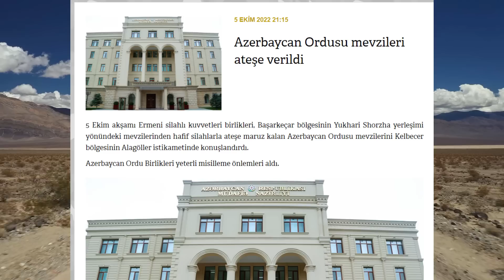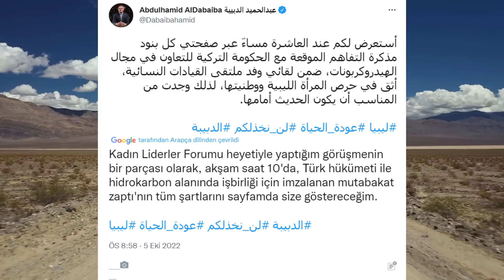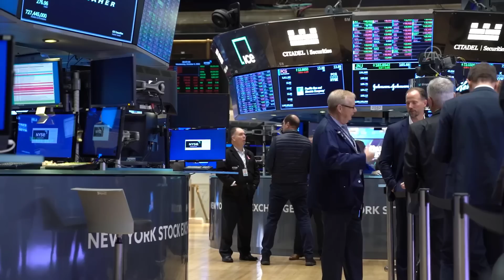ERMENİSTAN SALDIRDI ! PAŞİNYAN ERDOĞAN GÖRÜŞMESİ ÖNCE SALDIRI OLDU ! LİBYA'DA ÇOK TARTIŞILAN O BELGE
destek olmak için bu kanala katılabilirsiniz:
Avrupa'ya giden son Rus boru hattı tehdit altında.

Başbakan Dibeybe’yle, siyasi çözüme yönelik adımları ve ilişkilerimizi ele aldık. Hidrokarbonlar ve Protokol alanlarında Mutabakat Muhtıralarını imzaladık.

Met w/PM
. Discussed steps for political solution&our relations. Signed 2 MoUs on Hydrocarbons & Protocol.🇹🇷🇱🇾
dışişleri Bakanı Mevlüt Çavuşoğlu, Enerji ve Tabii Kaynaklar Bakanı Fatih Dönmez, Milli Savunma Bakanı Hulusi Akar, Ticaret Bakanı Mehmet Muş, Cumhurbaşkanlığı İletişim Başkanı Fahrettin Altun ve Cumhurbaşkanlığı Sözcüsü Büyükelçi İbrahim Kalın'dan oluşan heyet, Libya'nın başkenti Trablus'ta Ulusal Birlik Hükümeti Başbakanı Abdulhamid Dibeybe ile bir araya geldi.

Libya’ya ve Libyalı kardeşlerimize desteğimizi yinelemek ve temaslarda bulunmak üzere geniş bir heyetle Trablus’tayız.
Hollanda, TurkStream operatörünün lisansını iptal etti.
ERİVAN, 3 EKİM, Ermenistan Dışişleri Bakanı Ararat Mirzoyan ile Azerbaycan Dışişleri Bakanı Ceyhun Bayramov arasındaki görüşmenin Cenevre'de başladığı, Ermenistan Dışişleri Bakanlığı'ndan bilgi verildi.

- TPAO Genel Müdürü Melih Han Bilgin:
- "Gemi, bu hafta Filyos Limanı'na intikaliyle beraber hemen operasyona başlayacak"
1000 ton vinç kapasitesine sahip ve 162 metre uzunluğundaki Seven Arctic, derin denizde ana kordon bağı hattının denizden 30 kilometre açıktan Sakarya Gaz Sahası kuyuları alanına kadar yerleştirilmesini sağlayacak ve büyük deniz tabanı yapılarının inşa işlerini gerçekleştirecek.

Bosna Hersek'te bugün yapılan genel seçimlerde, devletin en üst mevkisi olan Devlet Başkanlığı Konseyinin Boşnak üyeliğine seçilen Denis Becirovic ve Hırvat üyeliğe yeniden seçilen Zeljko Komsic ile Sırp üyeliğe seçilen Zeljka Cvijanovic zafer konuşmalarını yaptı.

 Burkina Faso’da 30 Eylül’den bu yana süren askeri hareketliliğin ardından, darbeyle iktidarı ele geçiren yüzbaşı İbrahim Traore durumun kontrol altında olduğunu duyurdu. Traore, her şeyin yavaş yavaş düzene gireceğinin altını çizerek, halka normal yaşantılarına dönme çağrısı yaptı. Açıklamanın ardından halk, başkent Vagadugu caddelerinde sevinç gösterileri yaptı.

Bakü, Azerbaycan topraklarının düzenli bombardımanı suçlamalarının arka planına karşı, Ermeni silahlı oluşumlarını ortadan kaldırmak için bölgede yeni bir askeri operasyon gerçekleştirebileceklerine inanıyor.
DAHA FAZLA HABER, SPOR, , , YAŞAM, TEKNOLOJİ, BİLİM VİDEOSU İÇİN
TÜRKİYE'DE SON DURUM HABERLERİ